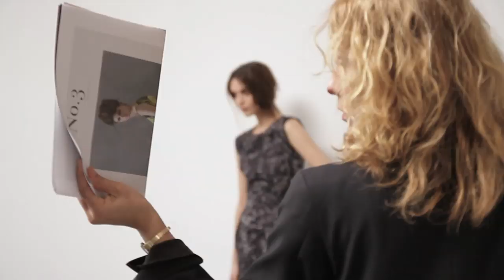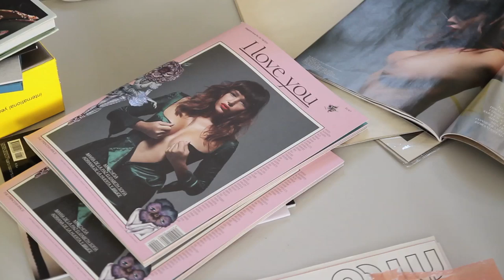Christiane Bördner and Marcus Gaab's light-flooded loft in Berlin | Friends of Friends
Unsere Kameras begleiteten das Team um Christiane Bördner und Marcus Gaab bei einer Fotoproduktion in ihren Studioräumen in direkter Nähe zur Spree.

Nebenbei nahmen sich die beiden Zeit, um uns einen kurzen Einblick in ihre Arbeitsweise, die Aufgabenverteilung, die Hintergründe und den bisherigen Werdegang ihrer Agentur zu geben. Das I love you Magazine ist ein Teil ihrer Agentur und entspringt der Vision der beiden Gründer und ihres Teams.

Production: Freunde von Freunden
Direction by Maren Sextro and Christian Fussenegger